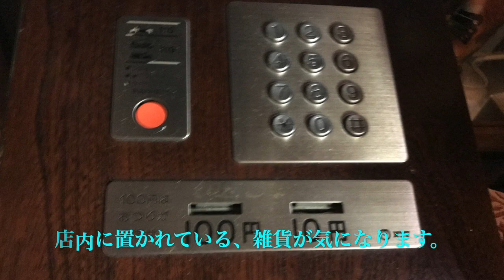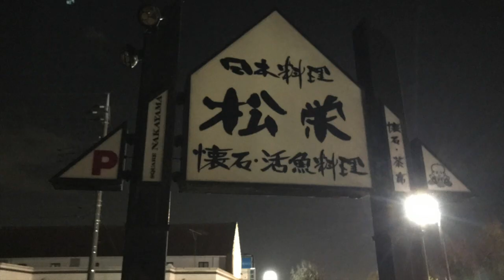夕食は松栄で！ 下野市：20191116